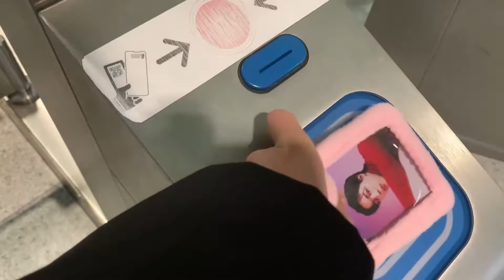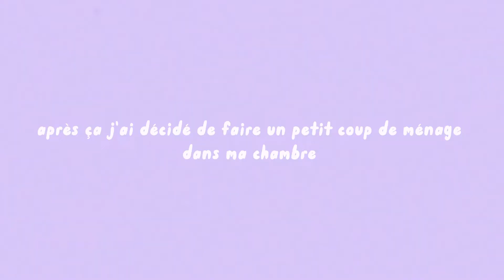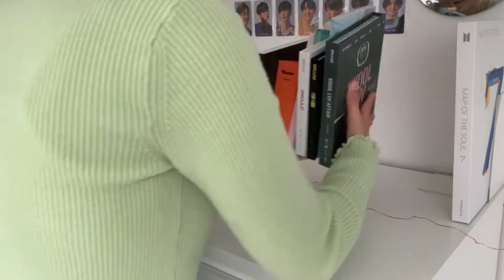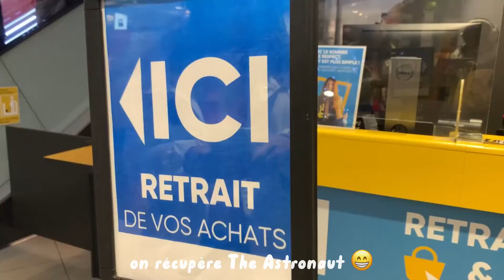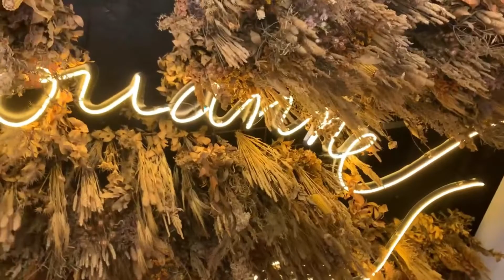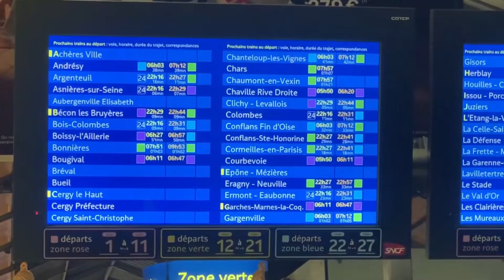VLOG IN PARIS 🤍 shopping, marché de Noël, Kpop album, Tuilerie, place Vendôme et Tour Eiffel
voici un vlog dans Paris avec ma famille sur deux samedis au court de deux semaines.
j'espère que ça vous a plu !!
xoxo

*ੈ✩‧₊˚FAQ*ੈ✩‧₊˚:
NAME: Sylia
AGE: 17yo
BDAY: MAY 13 2005
EDITING: CAPCUT